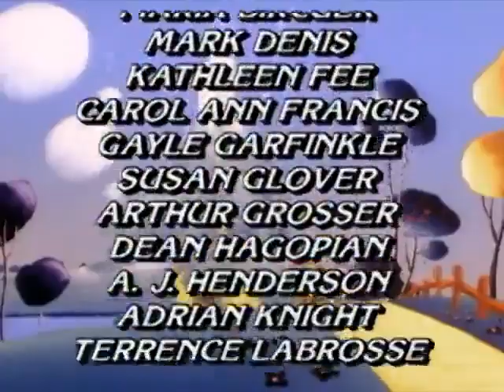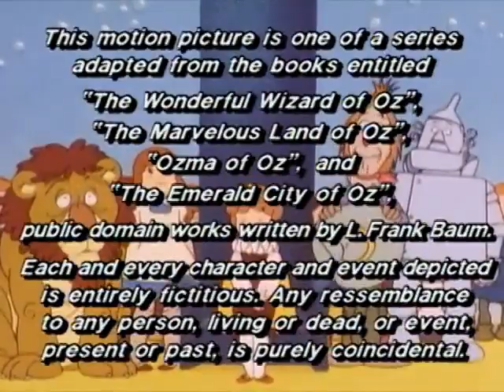The Wonderful Wizard of Oz | Dorothy and her Friends Defend the Palace Classic Cartoon | S1 Ep51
Growleywog leads the Nomes in invasion of the Emerald City.